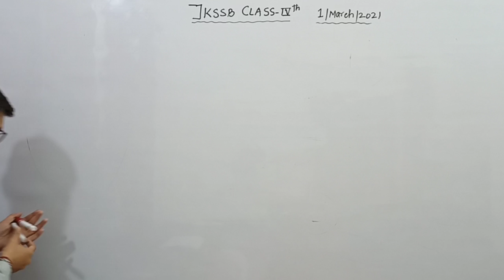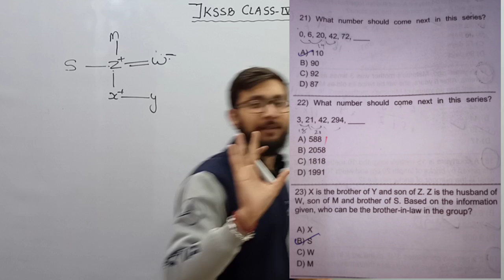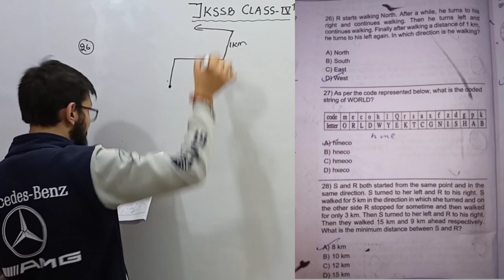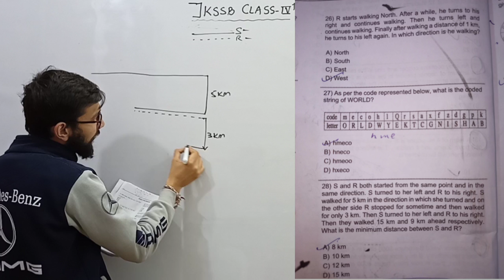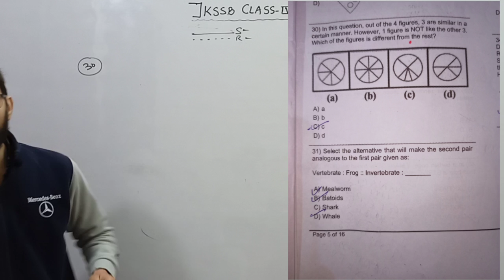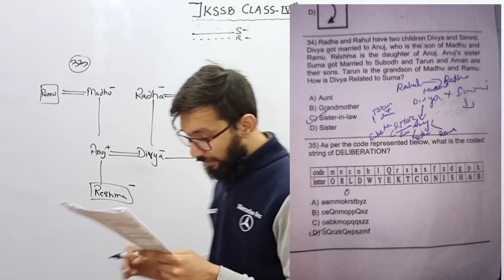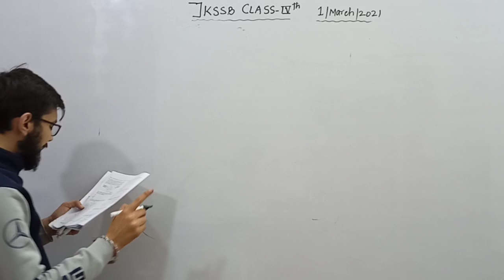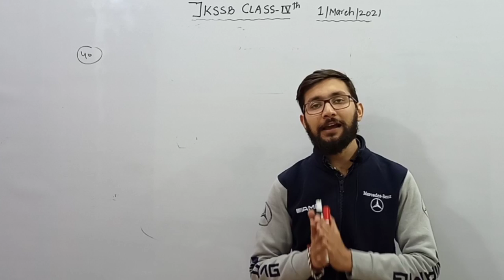JKSSB CLASS-IVth BASIC REASONING QUESTION PAPER ANALYSIS || SOLVED PAPER | EXAM DATE:-1ST MARCH 2021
On the demand of our YouTube Family, JK Exam Cracker Team have decided to start our offline and online batch for JKSSB PHASE-2

And Online JKSSB Batch will start with 100 Students.

jkssbphase-IIrecruitment